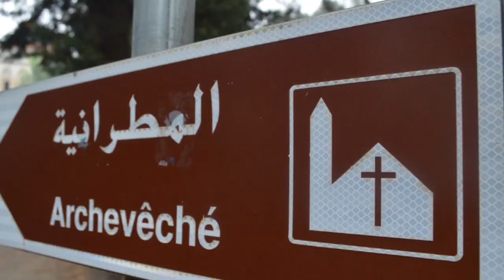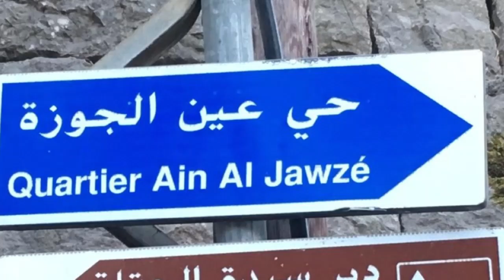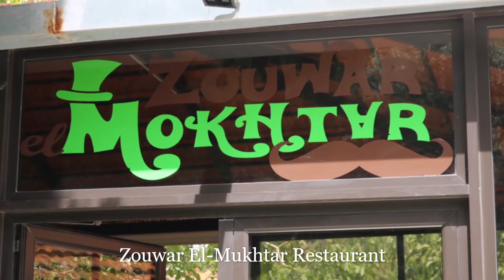Aramoun Kesserwan 2019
Aramoun: The Pearl of Ftouh Kesserwan